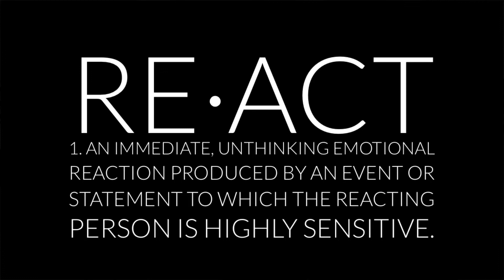Respond or React | The Choose Well Program Professional Development Clip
The Choose Well Program provides professional development services and resources for schools, educators, and administrators. We believe that building a positive school culture begins with educators - whether you are a teacher, bus driver, or principal - you play a role in shaping the next generation of students. This clip is from a Professional Development session with Folsom Middle School educators. Mister Brown challenges educators to think about Responding vs Reacting when it comes to navigating challenging situations, where emotions are often heightened. Check it out!

Find more Professional Development, SEL, PBIS, and Character Development resources for your school at TheChooseWellProgram.com.

"When you make better choices you will live a better life so choose well. Oh yeah!" -Mister Brown

Our goal with The Choose Well Program is to create resources to equip educators and parents to lead students in social and emotional learning. We believe this will help empower students to make better choices to live better lives.

Learn more about The Choose Well Program and get customizable Social & Emotional Learning videos for your organization.

SEL and Choose Well Program videos for older students, educators, & parents